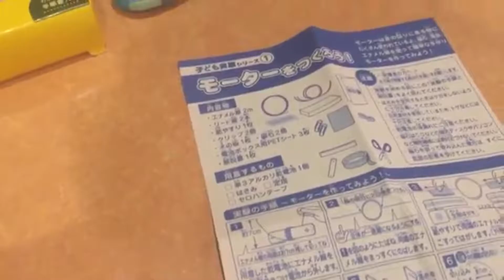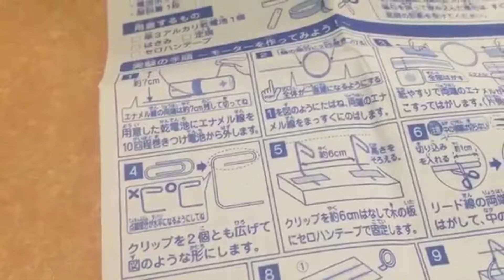第3の試練「電子奏者」ｴﾚｸﾄﾛﾏｽﾀｰ